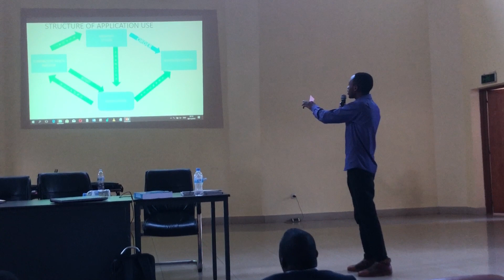Team 4: Community Health Worker (CHW) screening tool for surgery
Kigali surgery innovation hackathon 2018